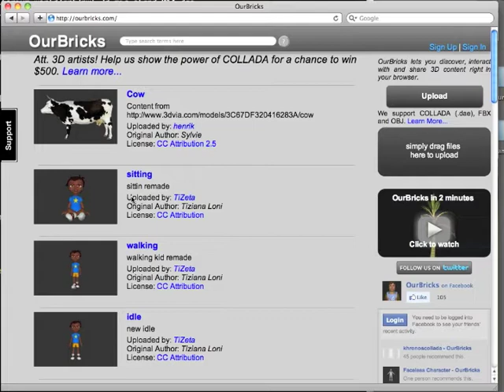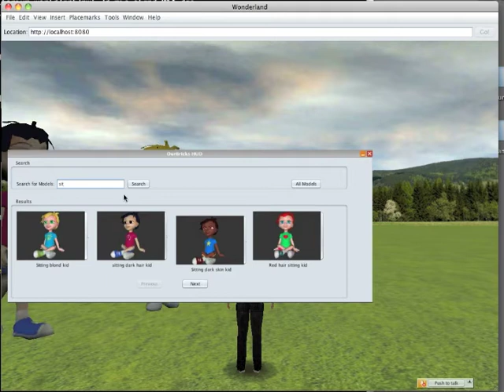OurBricks Open Wonderland Module Preview 2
A new video showing the Open Wonderland prototype that allows to browse and download models from the collection directly inside your world.